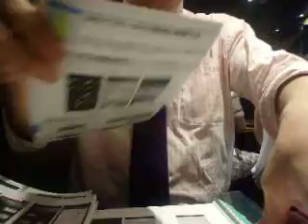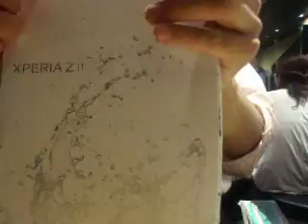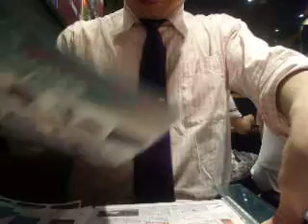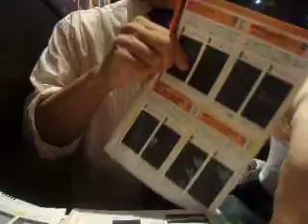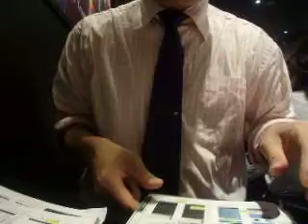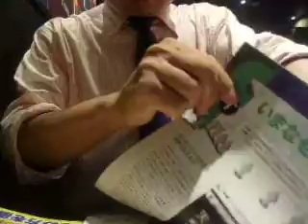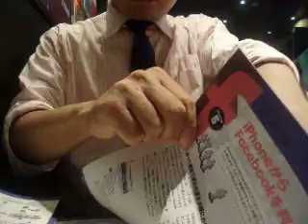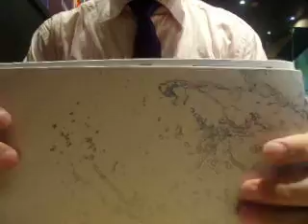GEDC5044 2015.08.01 arXiv JST at shinjyuku MAC FAN BOOKOFF